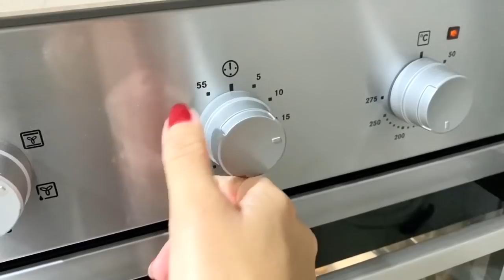GIORNATE CASALINGHE TRA CUCINA E COSE DI CASA || nelmondodiale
RICETTA BISCOTTI 🍪
. 1 uovo e 1 tuorlo
. 80 gr di olio di girasole
.gocce di cioccolato qb